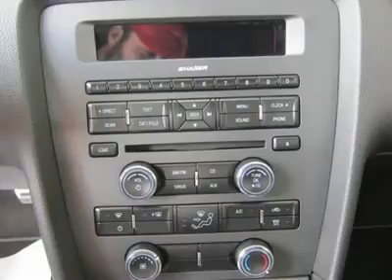2011 FORD MUSTANG Saint Albans, WV FF1151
2011 FORD MUSTANG Saint Albans, WV
Stock

Moses Ford
2001 MacCorkle Ave SW

Pick up this Sterling Grey Metallic 2011 Ford Mustang, available today. Featuring manual transmission, it has 3 miles. This could be the one you've been searching for.